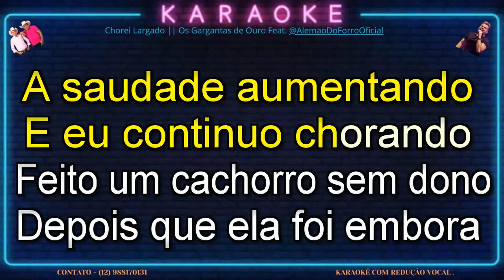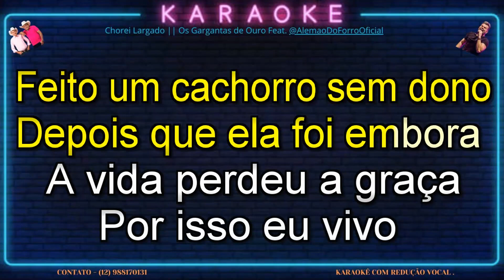KARAOKÊ - Chorei Largado - Os Gargantas de Ouro E Alemao Do Forro -CONT- 12 988170131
1- KARAOKÊ 6.OO REAIS OU 2 POR DEZ REAIS -

APÓS CONFIRMAÇÃO DA COMPRA :
SERÁ DISPONIBILIZADO
O ENVIO VIA WHAT'S.
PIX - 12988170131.